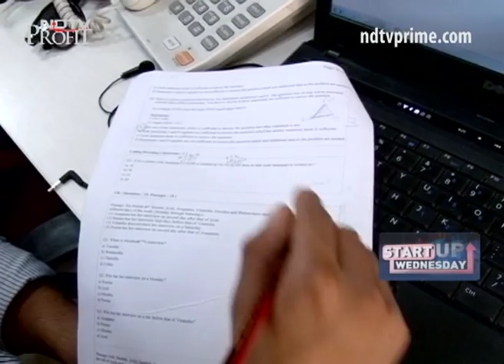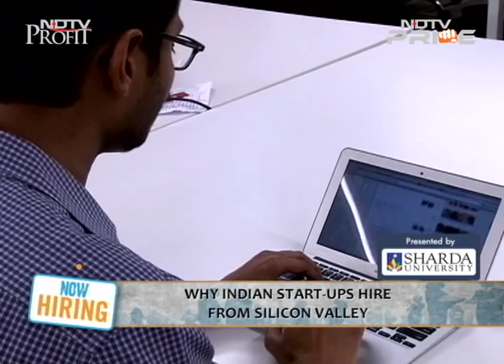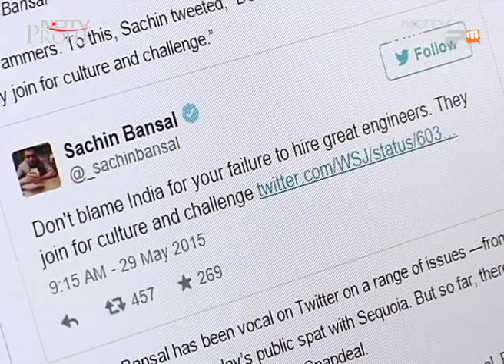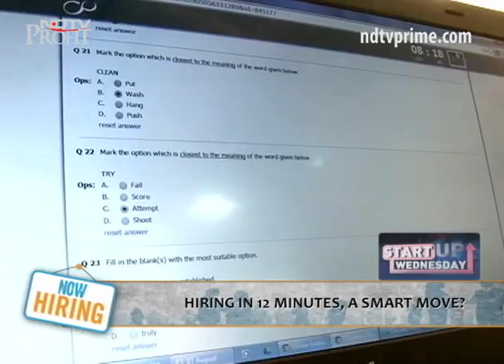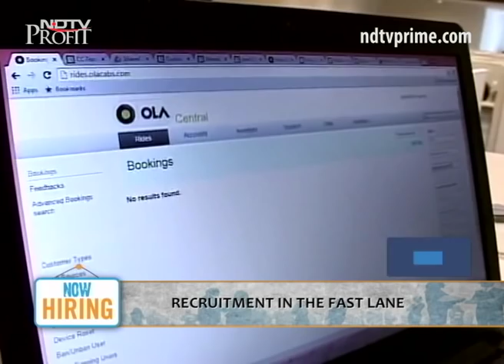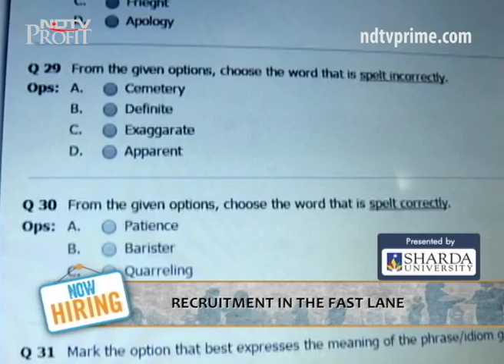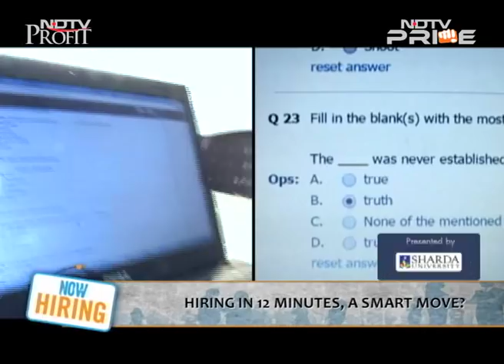How do start-ups in India hire?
Every start-up success story rides on the back of a good idea but it’s the team that turns that idea into a reality. Start-ups more often than not find innovative ways of doing things – from quirky designations to employee perks; they use every opportunity to stand out from the crowd. And start-ups are now slowly redefining the recruitment process too. On Heads Up, we take a look the different ways start-ups are using to hire top talent. From Silicon Valley to speed hiring and hackathons, tune in to discover the start-up way of hiring employees.